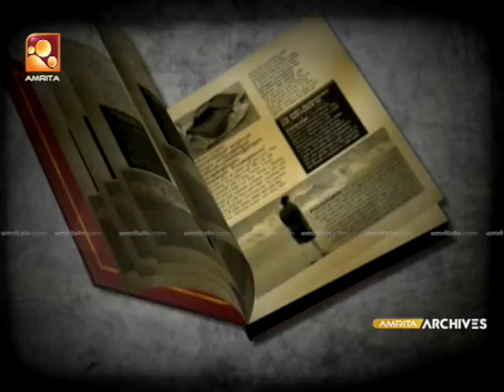ശാസ്ത്രീയ സംഗീത ലോകത്ത് വേറിട്ട ശബ്ദവുമായി വന്ന മണ്ണൂർ രാജകുമാരനുണ്ണി .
ശാസ്ത്രീയ സംഗീത ലോകത്ത് വേറിട്ട ശബ്ദവുമായി വന്ന മണ്ണൂർ രാജകുമാരനുണ്ണി ..അറിയാമോ ഈ കലാകാരനെ ?